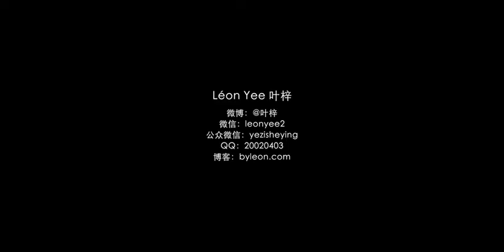61 机位：构图的前提（2）